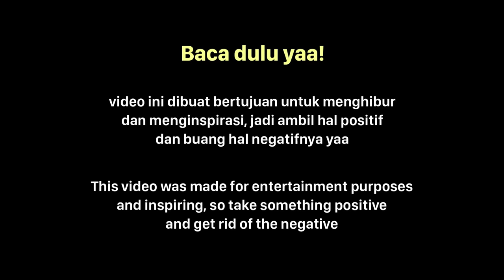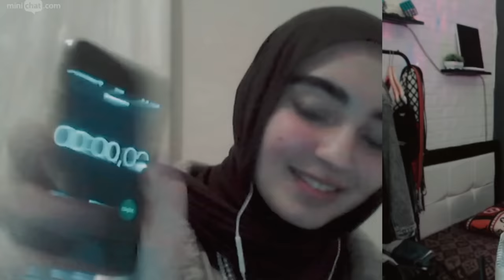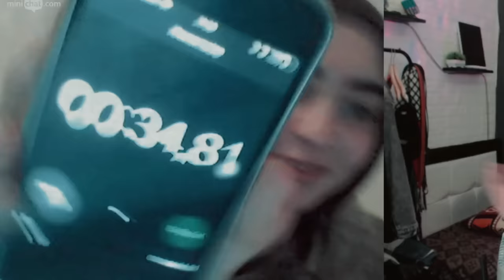AWALNYA CEWE INI KALEM, TAPI ENDINGNYA MINTA DI HALALIN! SHOLAWAT & NGAJI DI OME.TV INTERNASIONAL